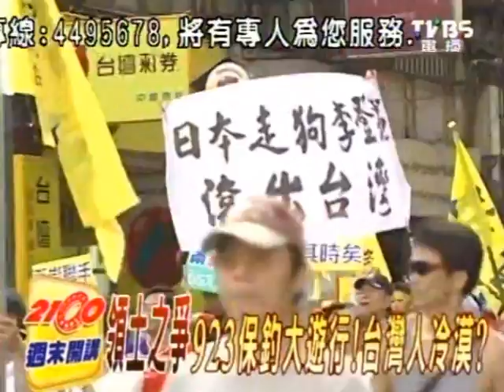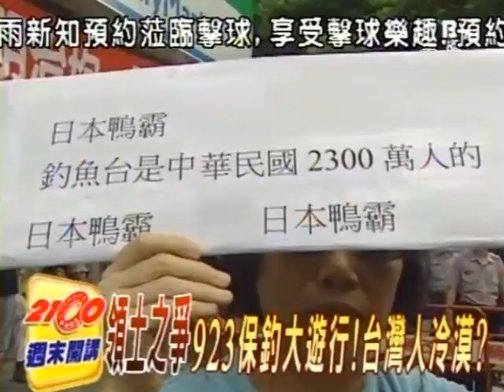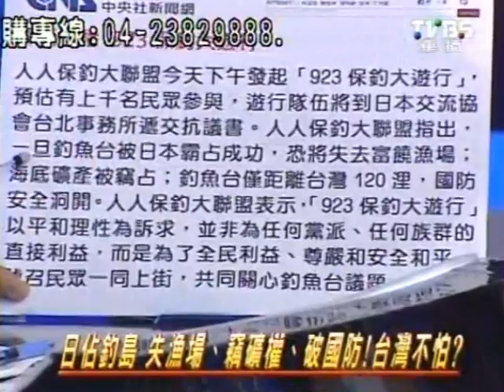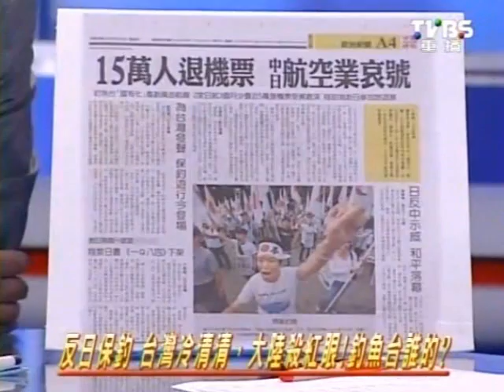2100週末開講 2012-09-23 pt.1/3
2100週末開講 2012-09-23 pt.1/3